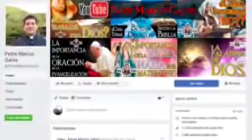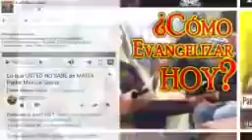EVANGELIO DE HOY Domingo 27 de Diciembre 2020 con el Padre Marcos Galvis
PRIMERA LECTURA

Tu heredero saldrá de tus entrañas.

Del libro del Génesis: 15, 1-6; 21,1-3

En aquel tiempo, el Señor se le apareció a Abram y le dijo: "No temas, Abram. Yo soy tu protector y tu recompensa será muy grande". Abram le respondió: "Señor, Señor mío, ¿qué me vas a poder dar, puesto que voy a morir sin hijos? Ya que no me has dado descendientes, un criado de mi casa será mi heredero".
Pero el Señor le dijo: "Ése no será tu heredero, sino uno que saldrá de tus entrañas". Y haciéndolo salir de la casa, le dijo: "Mira el cielo y cuenta las estrellas, si puedes". Luego añadió: "Así será tu descendencia". Abram creyó lo que el Señor le decía y, por esa fe, el Señor lo tuvo por justo.
Poco tiempo después, el Señor tuvo compasión de Sara, como lo había dicho, y le cumplió lo que le había prometido. Ella concibió y le dio a Abraham un hijo en su vejez, en el tiempo que Dios había predicho. Abraham le puso por nombre Isaac al hijo que le había nacido de Sara. Palabra de Dios. Te alabamos, Señor.

SALMO RESPONSORIAL

Del salmo 104, 1b-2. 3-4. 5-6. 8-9.
R/. El Señor nunca olvida sus promesas.

Aclamen al Señor y denle gracias, relaten sus prodigios a los pueblos. Entonen en su honor himnos y cantos, celebren sus portentos. R/.
Del nombre del Señor enorgullézcanse y siéntase feliz el que lo busca. Recurran al Señor y a su poder y a su presencia acudan. R/.
Recuerden los prodigios que él ha hecho, sus portentos y oráculos, descendientes de Abraham, su servidor, estirpe de Jacob, su predilecto. R/.
Ni aunque transcurran mil generaciones, se olvidará el Señor de sus promesas, de la alianza pactada con Abraham, del juramento a Isaac, que un día le hiciera. R/.

SEGUNDA LECTURA

La fe de Abraham, de Sara y de Isaac.

De la carta a los hebreos: 11, 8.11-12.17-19

Hermanos: Por su fe, Abraham, obediente al llamado de Dios, y sin saber a dónde iba, partió hacia la tierra que habría de recibir como herencia.
Por su fe, Sara, aun siendo estéril y a pesar de su avanzada edad, pudo concebir un hijo, porque creyó que Dios habría de ser fiel a la promesa; y así, de un solo hombre, ya anciano, nació una descendencia, numerosa como las estrellas del cielo e incontable como las arenas del mar.
Por su fe, Abraham, cuando Dios le puso una prueba, se dispuso a sacrificar a Isaac, su hijo único, garantía de la promesa, porque Dios le había dicho: De Isaac nacerá la descendencia que ha de llevar tu nombre. Abraham pensaba, en efecto, que Dios tiene poder hasta para resucitar a los muertos; por eso le fue devuelto Isaac, que se convirtió así en un símbolo profético.

ACLAMACIÓN ANTES DEL EVANGELIO Heb 1, 1-2

En distintas ocasiones y de muchas maneras habló Dios en el pasado a nuestros padres, por boca de los profetas. Ahora, en estos tiempos, que son los últimos, nos ha hablado por medio de su Hijo. R/.

EVANGELIO

El niño iba creciendo y se llenaba de sabiduría.

Transcurrido el tiempo de la purificación de María, según la ley de Moisés, ella y José llevaron al niño a Jerusalén para presentarlo al Señor, de acuerdo con lo escrito en la ley: Todo primogénito varón será consagrado al Señor, y también para ofrecer, como dice la ley, un par de tórtolas o dos pichones.
Vivía en Jerusalén un hombre llamado Simeón, varón justo y temeroso de Dios, que aguardaba el consuelo de Israel; en él moraba el Espíritu Santo, el cual le había revelado que no moriría sin haber visto antes al Mesías del Señor. Movido por el Espíritu, fue al templo, y cuando José y María entraban con el niño Jesús para cumplir con lo prescrito por la ley, Simeón lo tomó en brazos y bendijo a Dios, diciendo: "Señor, ya puedes dejar morir en paz a tu siervo, según lo que me habías prometido, porque mis ojos han visto a tu Salvador, al que has preparado para bien de todos los pueblos; luz que alumbra a las naciones y gloria de tu pueblo, Israel".
El padre y la madre del niño estaban admirados de semejantes palabras. Simeón los bendijo, y a María, la madre de Jesús, le anunció: "Este niño ha sido puesto para ruina y resurgimiento de muchos en Israel, como signo que provocará contradicción, para que queden al descubierto los pensamientos de todos los corazones. Y a ti, una espada te atravesará el alma".
Había también una profetisa, Ana, hija de Fanuel, de la tribu de Aser. Era una mujer muy anciana. De joven, había vivido siete años casada y tenía ya ochenta y cuatro años de edad. No se apartaba del templo ni de día ni de noche, sirviendo a Dios con ayunos y oraciones. Ana se acercó en aquel momento, dando gracias a Dios y hablando del niño a todos los que aguardaban la liberación de Israel.
Y cuando cumplieron todo lo que prescribía la ley del Señor, se volvieron a Galilea, a su ciudad de Nazaret. El niño iba creciendo y fortaleciéndose, se llenaba de sabiduría y la gracia de Dios estaba con él.